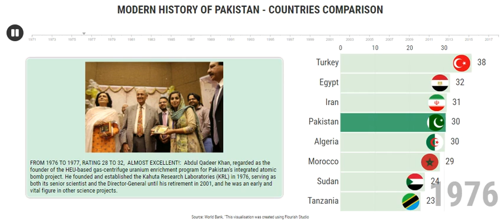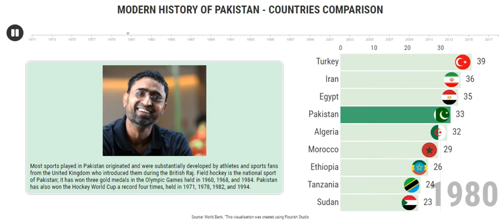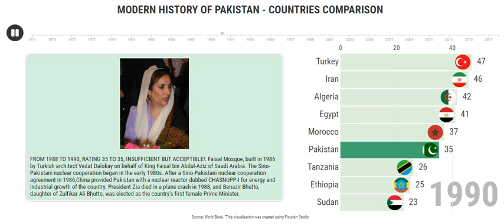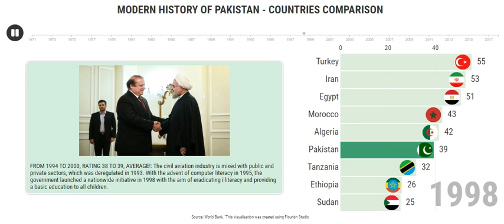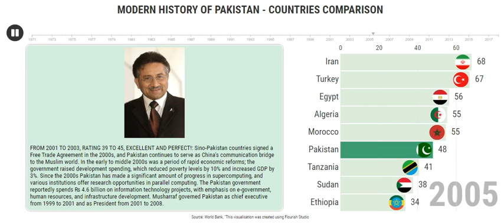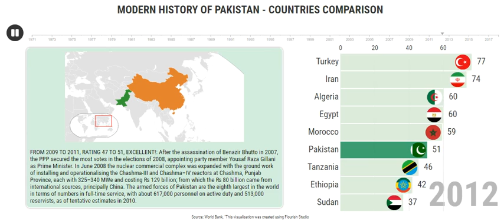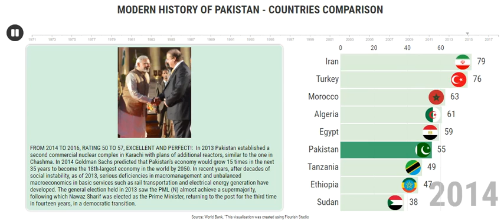Modern History of Pakistan